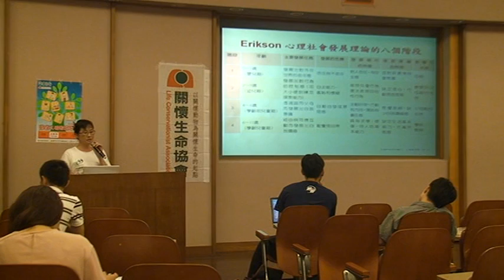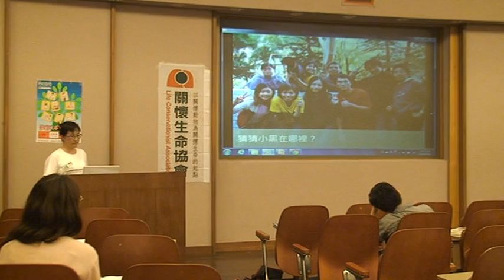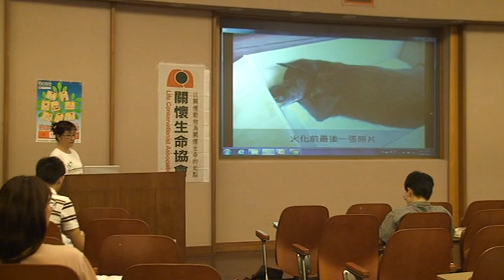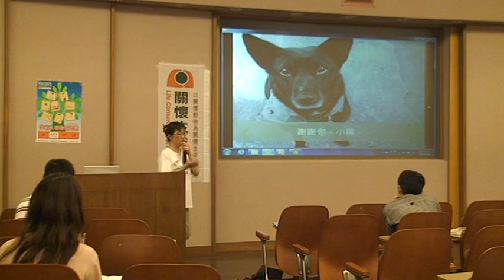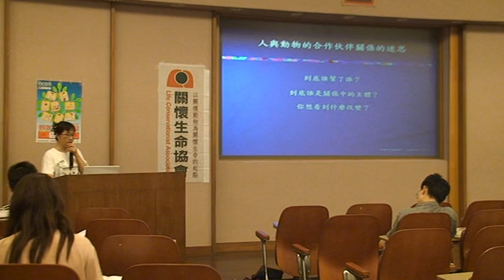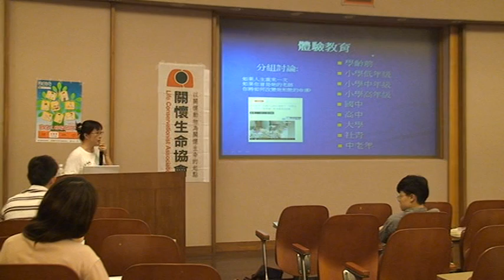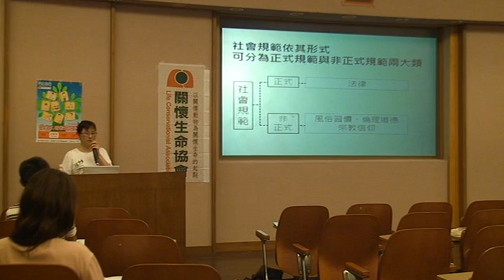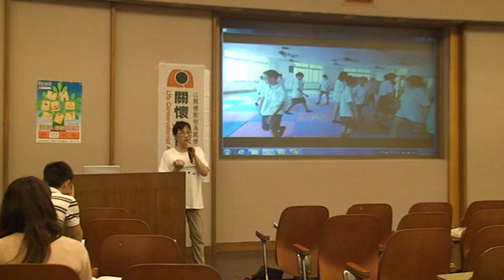2019動保扎根教師研習（宜蘭場）PART 4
2019動保扎根教師研習同伴動物專題
地點：宜蘭縣議會（宜蘭縣宜蘭市中山路一段399號）

本場研習邀請到宜蘭縣動植物防疫所股長劉必揚、台灣動物輔助治療專業發展協會創會理事長葉明理、輔仁大學哲學系助理教授蒲世豪、台北市萬芳高中教師黃寶月、新北市鶯歌高級工商職業學校教師廖婉如擔任主講人。

指導單位：教育部國民及學前教育署
主辦單位：社團法人中華民國關懷生命協會、宜蘭縣動植物防疫所
協辦單位：臺北市立大學地球環境暨生物資源學系含環境教育與資源碩士班
贊助單位：財團法人全聯慶祥慈善事業基金會
                    財團法人全聯佩樺圓夢社會福利基金會
                    設藝之間有限公司

❤️️關懷生命協會邀請您一起為動保努力，歡迎捐款支持，讓我們替動物爭取更多權利！

✤發票捐贈碼：7088